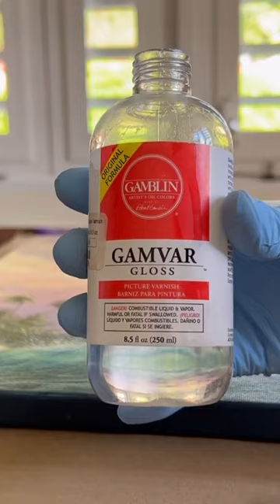Varnishing my beach painting 🌊🎨